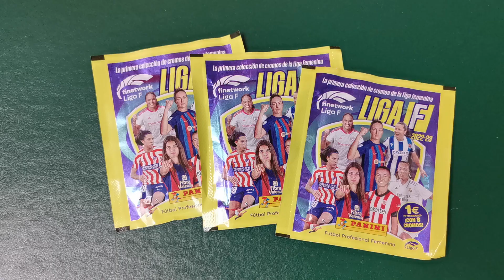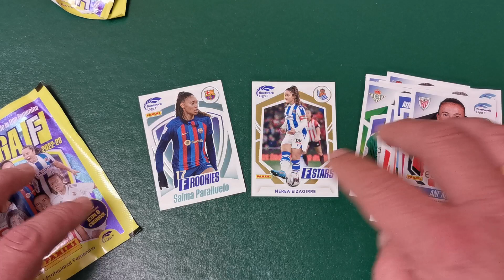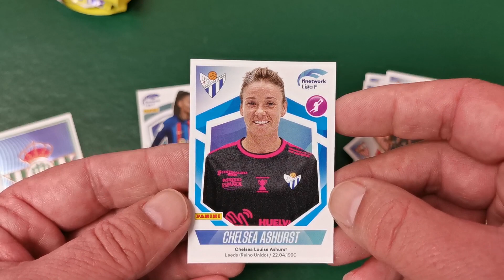abriendo sobres FINETWORK LIGA F 2022-23 / ¡¡¡INTERESANTES CROMOS!!!